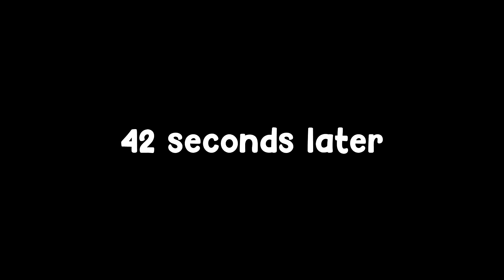Cheers - FiveM Funny Moments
If you enjoyed this video and would like to support me, then DESTROY that like button to see more! :D